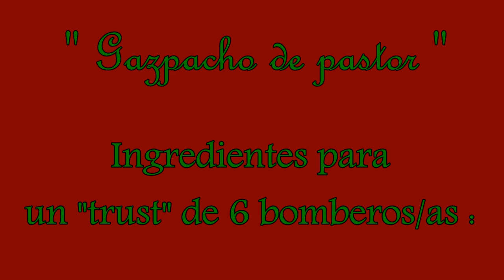Gazpacho de pastor.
Un plato típico de Badajoz. una forma más de comer "gazpacho" que en función de la región se puede preparar de un montón de formas.